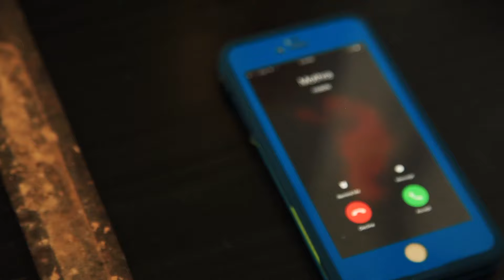Godzilla vs The Clown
This is a short film shot in response to the recent clown activity that has spread nationwide in the U.S.  Generally my best response for fear is to make whatever it is I'm afraid of into something funny or comical.  I felt that it was a good idea to hire a hero to take care of the clown business and what better hero than the most famous monster of all time!  Although Godzilla has bounced back and forth through history as being a bad guy and then a good guy, this monster was always a very special part of my childhood.

All music and sound effect rights to Toho Co., Ltd.

Artwork on the walls in the first scene painted by the amazing artist William F Adams who can be found exclusively on Artfinder.com!